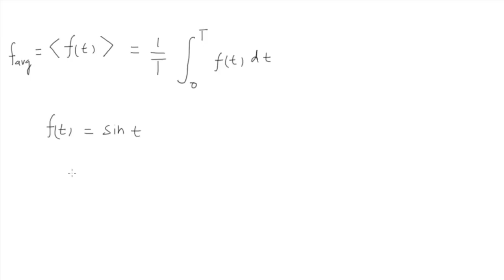Mypegasus edu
Average value of function